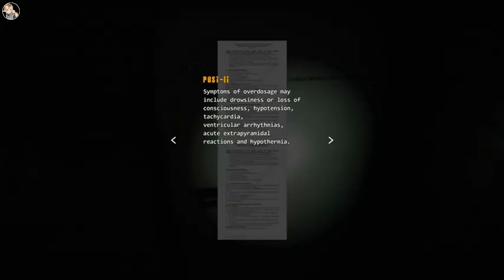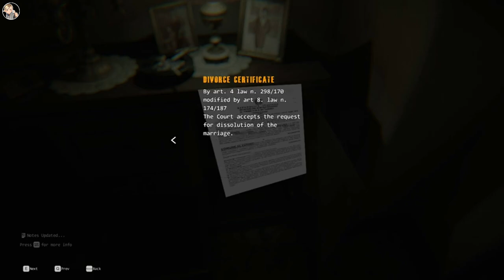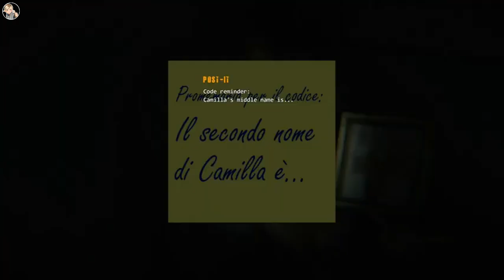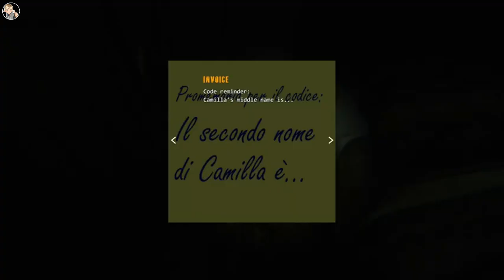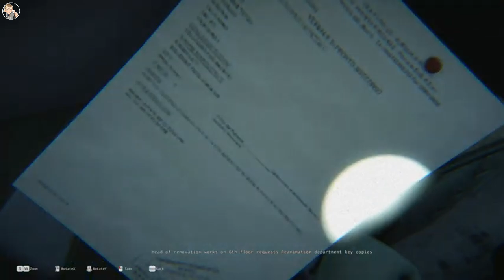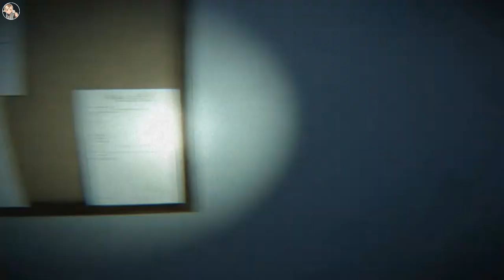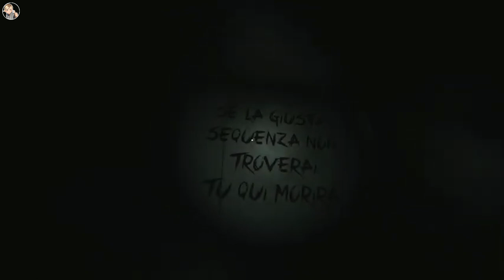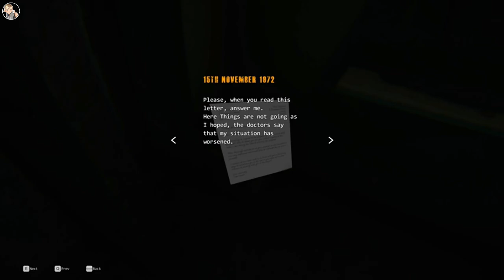Haunted Playthroughs: Hellseed | Full Game | No Commentary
Description:
Be careful and don't panic, someone will try to catch you and take you to hell...

In today’s video, we’re diving into the game Hellseed

⏱️ Timestamps: None (yet)

Kick: @Zeusookie